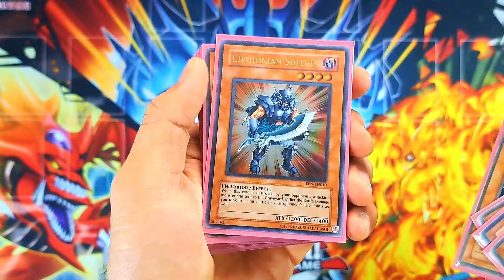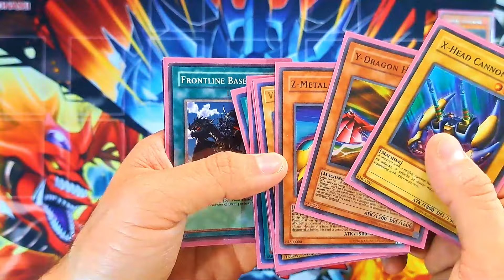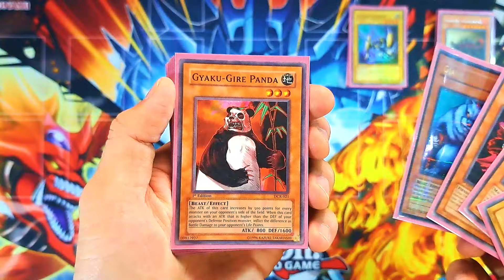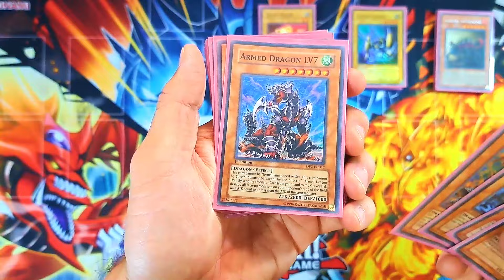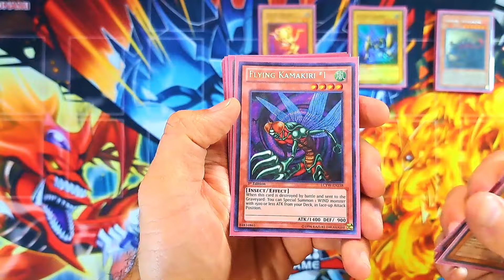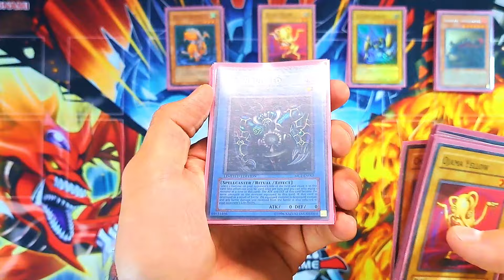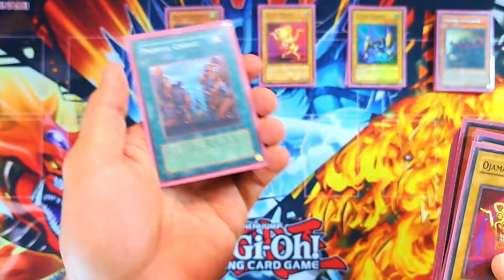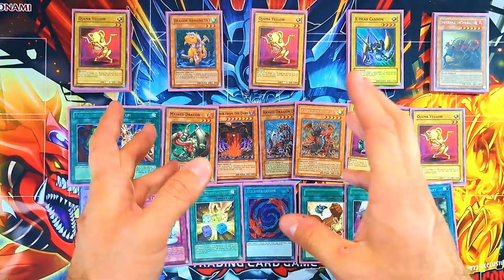Chazz Princeton - Decks de la Primer Temporada